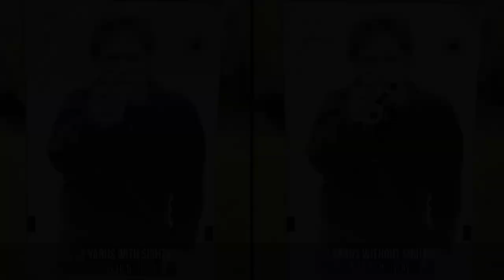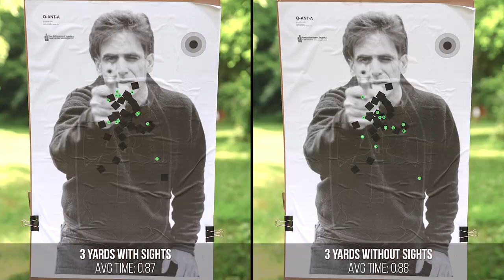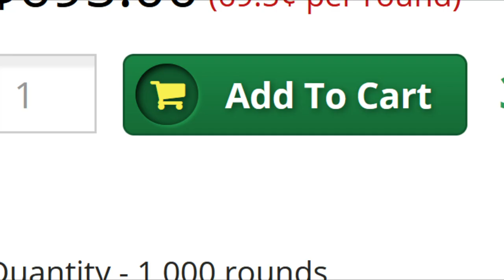Are Pistol Sights Actually Useful For Self-Defense?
A few weeks ago, we looked at whether red dot sights are a good idea for a concealed carry pistol. Lots of our followers expressed skepticism -- not just for red dot sights, but for any kind of sights being useful in a real world defensive encounter. Is there a specific distance where we should plan to shoot "instinctively" rather than rely on the sights? Is sighted fire even possible considering the close range and quick reaction times required in most scenarios? Should we be practicing a combination of sighted fire and point shooting? We can't give you any definitive answers, but we can offer some strong opinions!